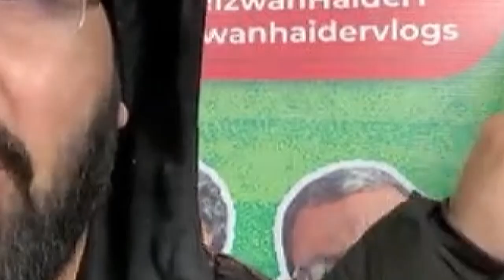Pak Media On Virat Kohli 166: Sri Lanka कोच सदमे में 🚩 India Vs Sri lanka | India vs New zealand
Pak Media On india win 317 runs and Pakistani public reaction on Virat Kohli 166. Pak Media crying on virat kohli 166 vs sri lanka status. Pakistan media shocked on virat kohli 166 highlights today. Watch Pakistani public reaction India vs Sri Lanka live match videos. Today Pak Media latest news on india vs srilanka match highlight.

virat kohli 110 ball 166 run pak media reaction
virat kohli 8 six 13 four
virat kohli instagram post"
anushka sharma on virat kohli 166 run
india vs srilanka match highlight

virat kohli
pakistani reaction
public,reaction
pak media on india latest
cricket
3rd odi
india whitewash sri lanka
shubman gill
rohit sharma
india win
ch waleed rauf
cricket opportunity
mohammad siraj
sports tak
rizwan haider